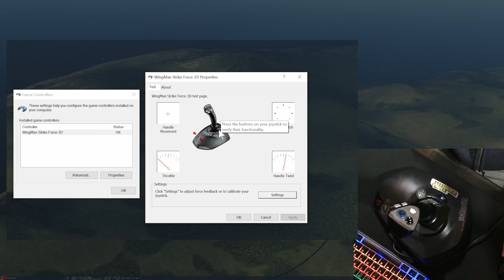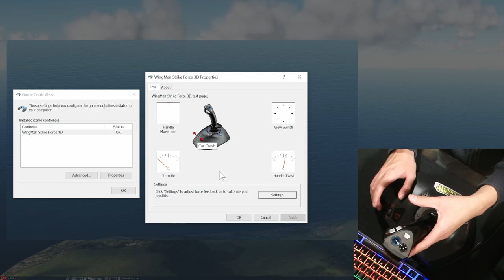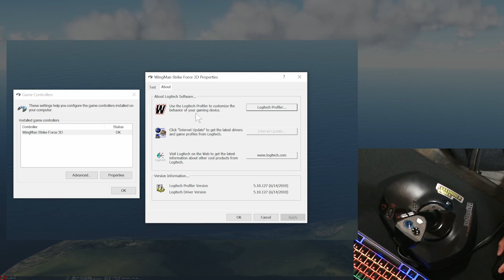Logitech Wingman Strike Force 3D FFB Joystick DCS TEST Part 4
After upgrading this joystick to what it should of been from the factory it's surprising how much better it works then before and actually it turns out to be decent joystick for flying ww2 planes. I flew it a bit in war thunder and had lots of fun dogfighting with it, although the ffb in war thunder is not good but it does remind me if i'm pulling too hard sometimes and it shakes when I fire the guns which is cool.

/Flight%20System%20G940